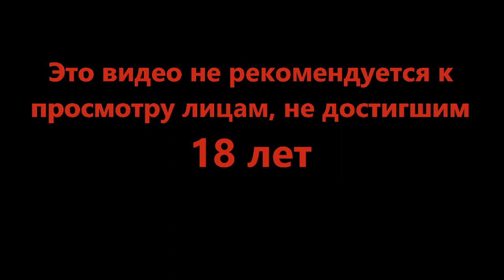Мелкие и быстрые - Dead Space #4